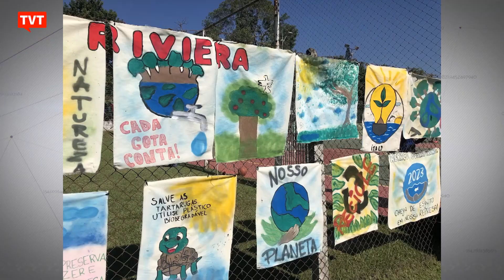17º Abraço Guarapiranga denuncia despejo de esgoto não tratados nos rios de SP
Evento cobrou a proteção dos rios da região metropolitana de São Paulo. Além das manifestações, celebrações religiosas e atividades culturais para comemorar o Dia Mundial da Água.